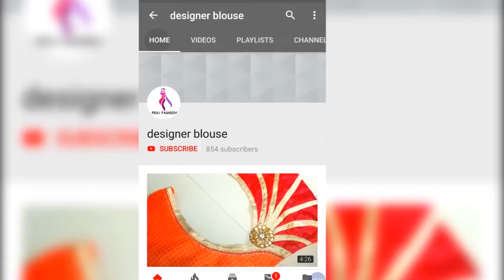ब्लाउज के गले का डिजाइन।।pangala blouse design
Pangala blouse design

Hello friends